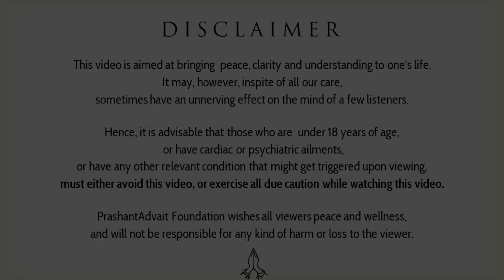How to choose the right challenges in life? || Acharya Prashant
Video Information: Shastra Kaumudi, 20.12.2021, Rishikesh, India

Context:
~ Why there is so much suffering in life?
~ Do we suffer by our own choice?
~ How to avoid pain and suffering?